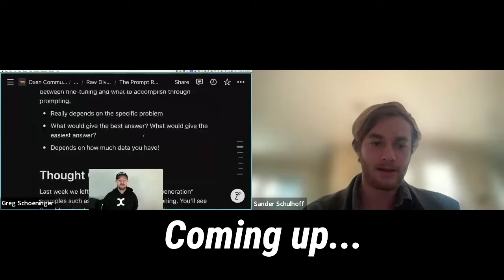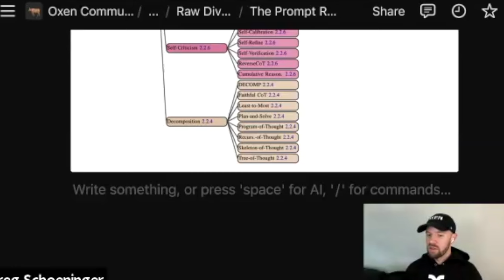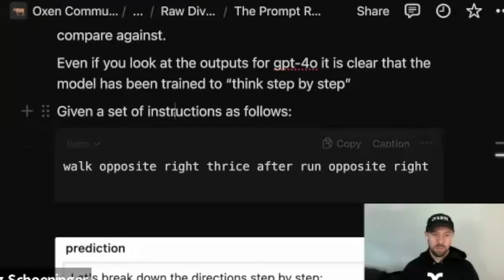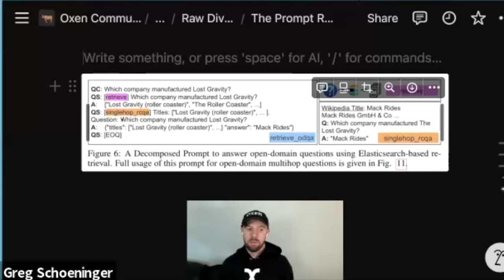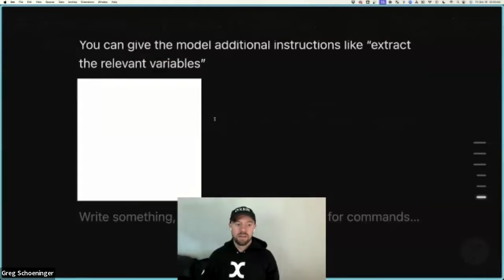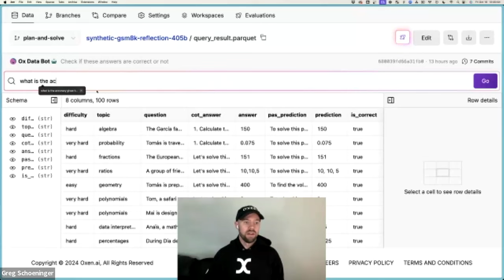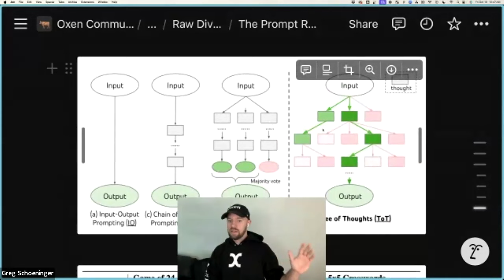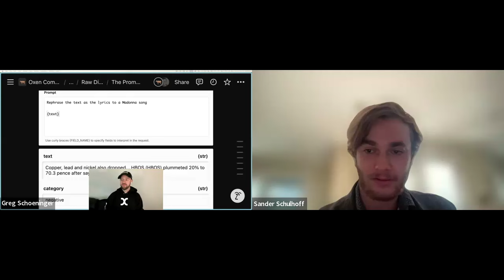How tree-of-thought, plan-and-solve, and decomposition prompting work with Sander Schulhoff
In this dive we go into the most extensive paper on prompting "The Prompt Report" with co-author Sander Schulhoff.

Oxen AI makes versioning your datasets as easy as versioning your code! Even is millions of unstructured images, the tool quickly handles any type of data so you can build cutting-edge AI.

Chapters
0:00 Meeting co-author Sander Schulhoff
4:36 The Prompt Report Overview
6:26 Questions for Sander
7:51 When to fine-tune or prompt
12:19 Thought Generation
16:01 Decomposition
18:10 Example of least-to-most prompting
19:41 Decomposed prompting with tools
23:53 Example of decomposed prompting
26:64 Plan-and-solve prompting
29:41 GSM-Symbolic and LLMs overfitting
32:52 Example of plan-and-solve prompting
37:19 Tree-of-thought prompting
46:08 Questions for Sander Schulhoff